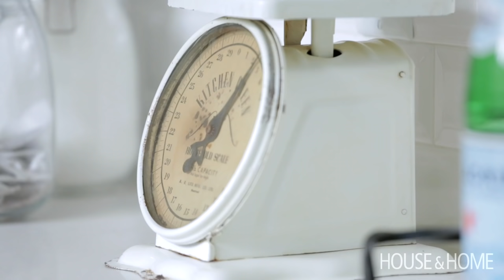Interior Design – A Sophisticated Country House With Traditional Decor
Go inside a gorgeous country home by designer Trish Johnston. See how she uses layers of texture, traditional elements and a neutral palette to create a cozy and soothing escape.

Since the house is in the country, Trish brought the outdoors in. Grey, white, black and bursts of green create a calm and clean feel. A variety of textures work together, like slate stone flooring, pine flooring, rock, timber and linen. Trish divided the open-concept space by creating zones with furniture to mimic where the walls would have been. A large sofa sections off the great room while a wrought-iron chandelier adds wow-factor. In addition to a white kitchen, the home boasts a servery that acts as a second kitchen with tons of storage.